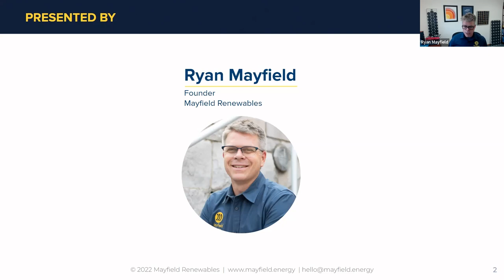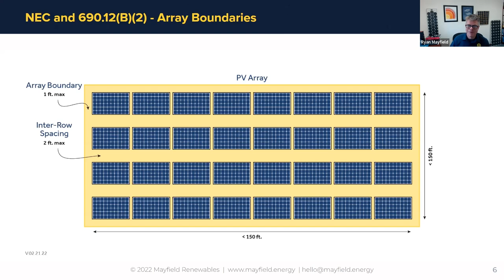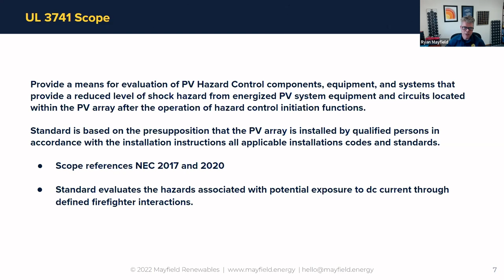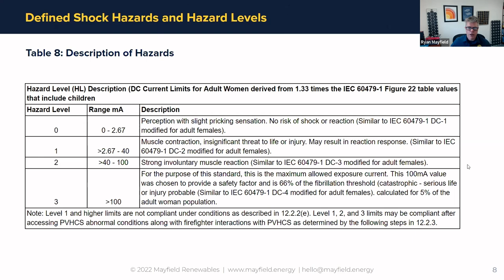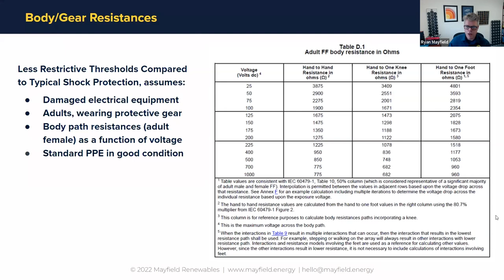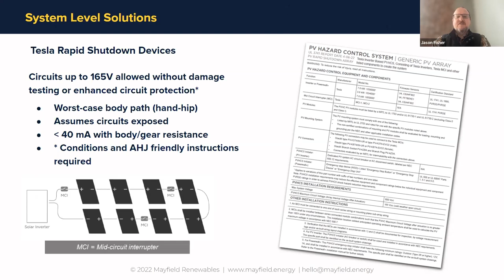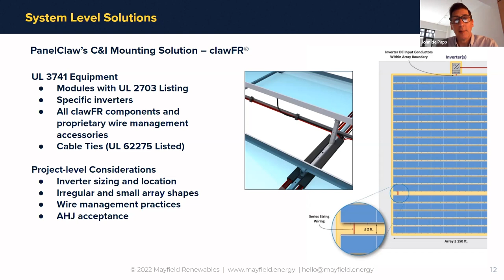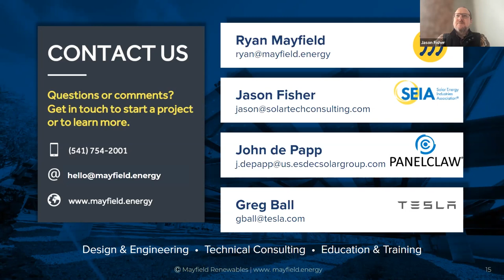Ask Mayfield Anything: Understanding UL3741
UL3741 has been referenced in the NEC since the 2020 version was released. This standard was created with the intention to identify the shock hazards firefighters are exposed to when performing their duties on buildings that have PV arrays. The standard seems to have created confusion within the industry more recently.

In this edition of Ask Mayfield Anything, Ryan Mayfield brings together three members of the standards technical panel that produced the published standard in the interest of clarifying the standard, its intent, and application. The panel will discuss the goals, limitations, and impact this standard has on the PV industry.